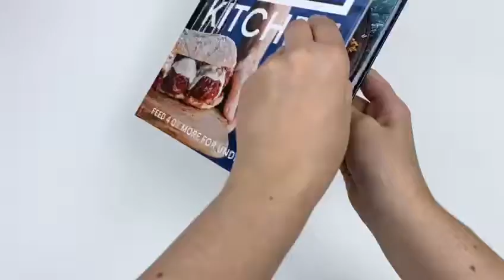Mob Kitchen & Earth Mob 2 Books Set By Ben Lebus & Earth Mob 2 (Hardback) - Book Unboxing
Mob Kitchen Feed 4 Or More For Under 10 Pounds By Ben Lebus & Earth Mob By Mob Kitchen Collection 2 Books Set (Hardback) Link:

Mob Kitchen: Feed 4 or more for under 10 pounds:
Having taken the social media world by storm with his 1-minute, how-to-make recipe videos, MOB Kitchen founder Ben Lebus is revitalising home-cooking with delicious, easy and accessible dishes that absolutely anyone can cook, all on a budget. This, his first book, contains all the inspiration you need to make budget meals to impress your friends and family, any time.Each recipe is designed to feed four people for under £10. His mission is to MOB -ilise cooks everywhere, young or old, and to inspire them to cook delicious, nutritious and inexpensive recipes.

Earth MOB:
EARTH MOB seeks to answer some of the most commonly asked questions surrounding food production and its impact on the environment and what we can to reduce our footprint. From sustainability to seasonality, plastic-free and zero-waste, EARTH MOB is filled with thrifty kitchen tips and delicious recipes to help you save money and cut down on food waste as well as advice on how to shop and store food more efficiently. With information on sustainable food swaps, intuitive cooking hacks and how to make the most of your leftovers, this small but mighty book is the go-to for any ecologically.